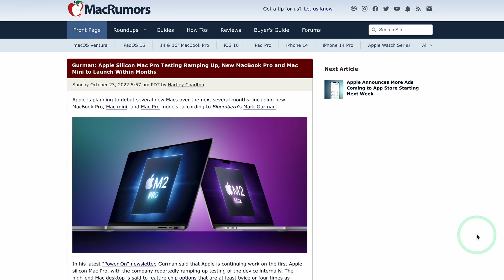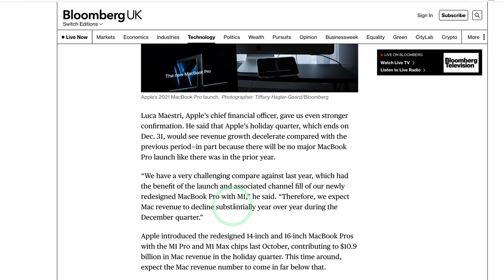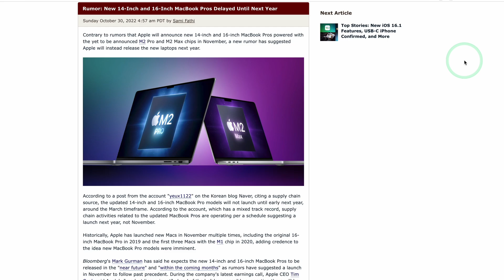M2 Pro and M2 Max MacBook Pro 14/16 DELAYED! No new Macs until 2023, Mac Pro, 3nm M2 Extreme?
Quick video about how the M2 Pro and M2 Max chips are delayed and how we won't see a refresh of the MacBook Pro 14" and 16" until around March 2023. Are you disappointed, or happy to wait for a potential 3nm M2 chip?

Many thanks for all the kind messages about my daughter Felicity who is still in hospital and has been for over a week now, I really appreciate it. She's still in pain with her infection reaching her collarbone and being constantly pricked and pumped full of antibiotics and other drugs, but she is powering through bravely. My wife and I take turns in looking after her and I am finding pockets of time to make content. Big thanks for all your support!

► My Recording Setup:
►► My equipment: